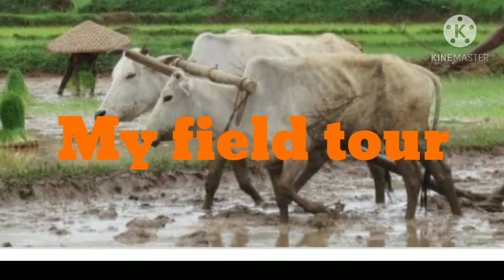MY FEILD TOUR|| very good u may compulsary like it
about field in video representation